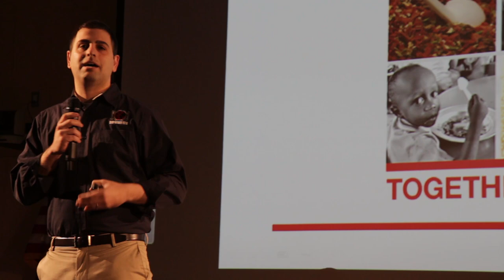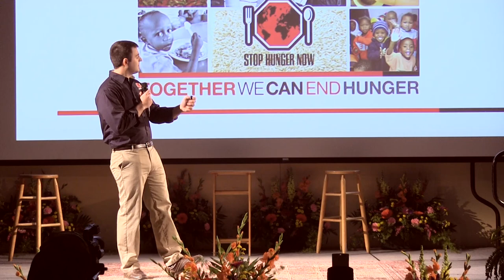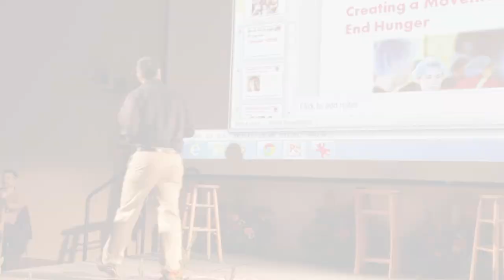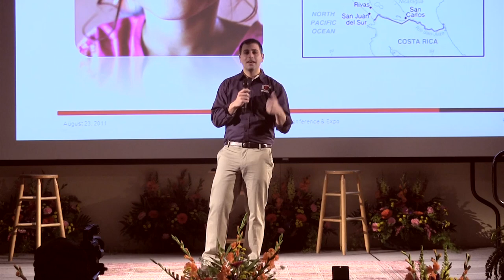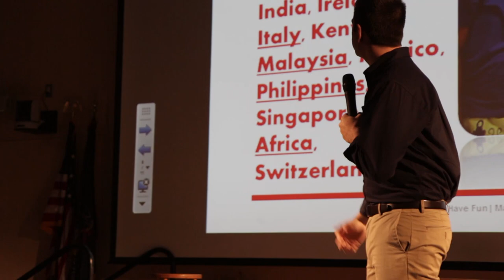Creating a global movement to end hunger: Andrew Sullivan at TEDxArcadiaUniversity